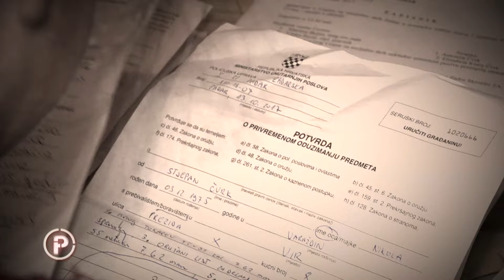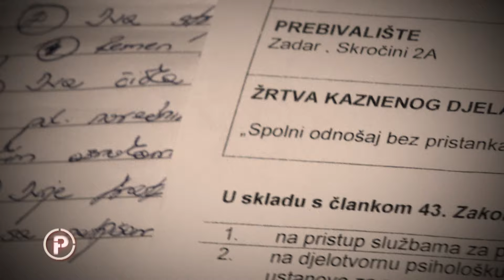Provjereno - Policajac 20 godina tukao ženu i kćer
Prekinula šutnju nakon 20 godina: Ispovijest žene koju je godinama zlostavljao suprug, nagrađivani policajac

Na sudu je plakao i kumio kako će se popraviti, a četiri mjeseca poslije prebio ju je na mrtvo ime.

Slučaj Daruvarac otvorio je pitanje kažnjavanja zlostavljača žena. U javnosti su se počeli nizati slučaj za slučajem – muškarac kraj Đakova koji je svoju suprugu napao motornom pilom, muškarac u Biogradu na moru koji se automobilom zaletio u suprugu dok se vraćala iz crkve, a potom je napao nožem, mladić u Viškovu koji je ošamario djevojku toliko da ju je nokautirao zato jer ga je odbila.

Sve je to potaknulo sugovornicu Provjerenog da progovori o psihičkom i fizičkom nasilju koja proživljava već 20 godina od supruga, nagrađivanog policajca. Njihov je primjer dokaz kako sustav ne reagira dok ne bude prekasno, jer premlatio ju je dok je bio na uvjetnoj. Na sudu je plakao i kumio kako će se popraviti, a četiri mjeseca poslije prebio ju je na mrtvo ime.

''Prijetnje, pa bacanje s balkona, gušenje, bacanje stolica, šaketanje. Masu puta sam ju spasila'', govori Antonijina kći. Kaže kako ih je strah, ali nema smisla živjeti u strahu. I zato su odlučile progovoriti. Tukao ih je i zlostavljao punih 20 godina i žele da se njihov glas čuje.

Na početku veze i braka između Antonije i supruga u kojem se rodilo troje djece, ništa nije upućivalo da se radi o nasilniku.

On je nagrađivani policajac, i to cijenjen među kolegama. Upoznali su se u istočnoj Slavoniji, gdje su oboje radili u policiji. Ubrzo se i vjenčali. ''Vi sad da s njim pričate, on bi se vama činio kao najbolja osoba na svijetu. Ja uvijek sretna vesela na poslu, on imao lijepu plaću. Plaćali smo kredit'', priča Antonija.

Idila je kratko trajala. Prvo premlaćivanje uslijedilo kada je bila u osmom mjesecu trudnoće. ''Onda me tukao sa šakama po trbuhu. Ja kako sam se branila jer sam bila trudna znači on je mene jako šakama udarao, tu po glavi. Tu su sve hematomi bili i sa nogama me tukao, otvornim stopalima uvijek i tu po kičmi'', prepričava. Krivnju je sebi pripisivala.

To se ponovilo još par puta. Vjerovala je da neće postati navika jer se svaki put pokajao, a mislila je da je to iskreno. A svaki bi se put ponovilo.